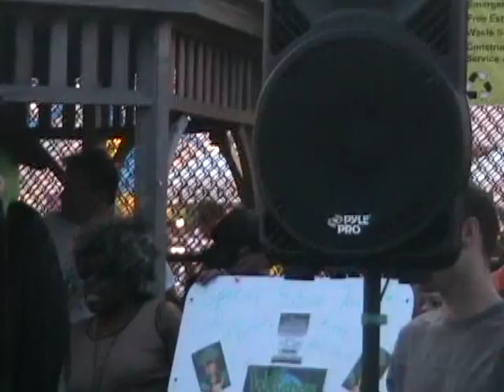"Witches In Bikinis" at Coney Island - 2006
"Witches In Bikinis" - live on the Coney Island boardwalk
Wonder Wheel Music Marathon

Opening for the Coney Island Friday night fireworks